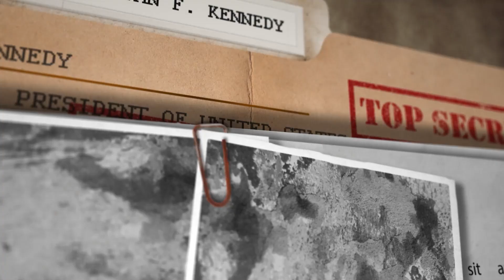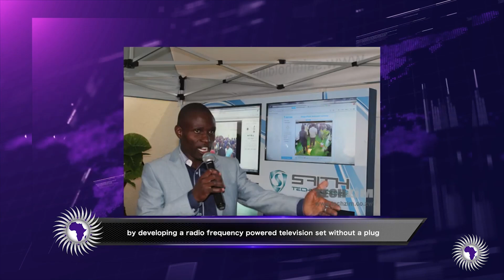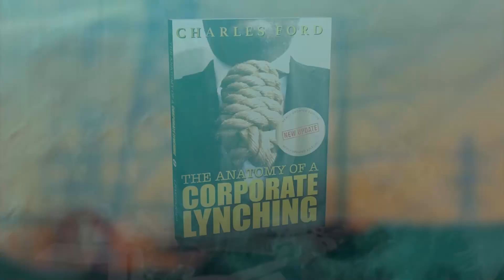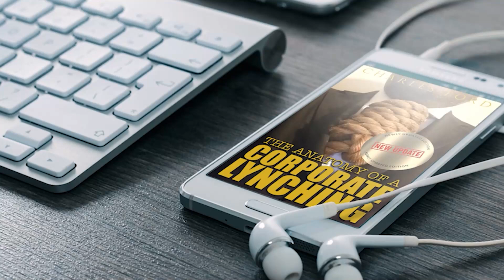Wongel - Young Innovator Poisoned For His Invention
Wongel Zelalem reports on One of the most significant young innovator and inventor in Zimbabwe Maxwell Sangulani Chikumbutso, best known for developing a green power generator which can produce electricity using radio frequency,